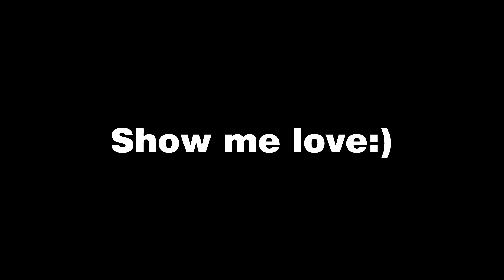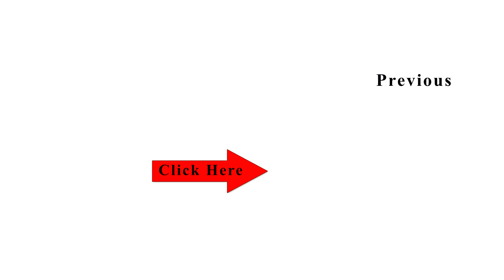The Six Minutes Perfect PLANK WORKOUT | SUMMER EDITION (Part 1)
Get ready for summer by doing this workout.The Six Minutes Perfect PLANK WORKOUT (Summer Edition) is really effective when it comes to getting that core strength and get your body for summer.

FOR MY 12 WEEK TRAINING EBOOK-Online Training-Meal & Training Plan

 & add LEAN MASS AND SHREDDED EFFECT or Training as the subject!
Comment, Suggest, Leave Thumbs ups!!!

THANK YOU & ENJOY & SUPPORT!